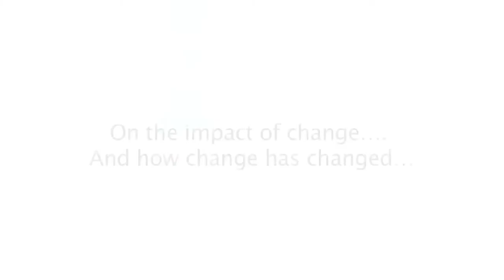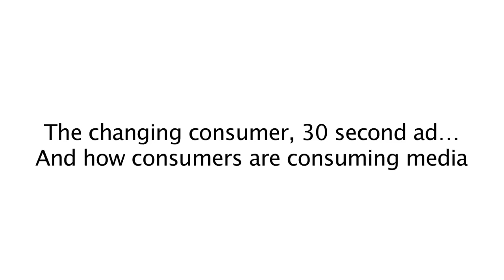Nitin Paranjpe Keynote